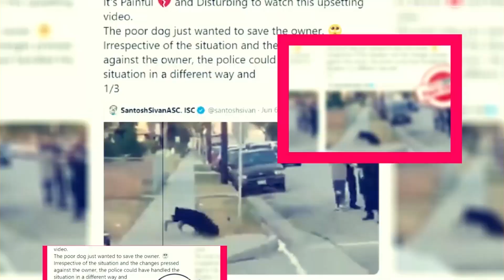Lavender Fields Season 1: Netflix Release Date And Cast Details - Premiere Next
Lavender Fields Season 1: Netflix Release Date And Cast Details
in this video, you will get the info related to Lavender Fields Season 1: Netflix Release Date And Cast Details

Movie reviews"
Film analysis"
Hollywood news"
 Entertainment updates"
Celebrity interviews"
Movie trailers"
Film criticism"
Box office analysis"
ndustry trends"
Pop culture commentary"
New releases"
Movie recommendations"
Film industry insights"
Behind-the-scenes content"
Exclusive interviews"

Technology updates
Netflix Series
Netflix Movies
Premiere Next